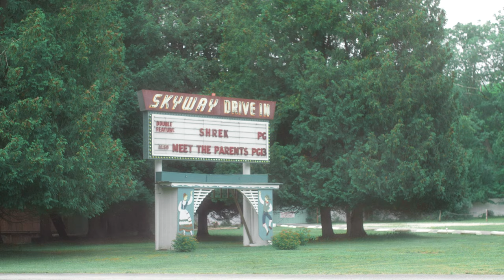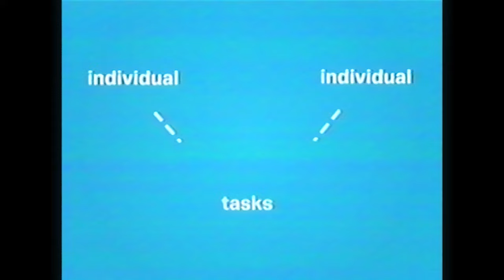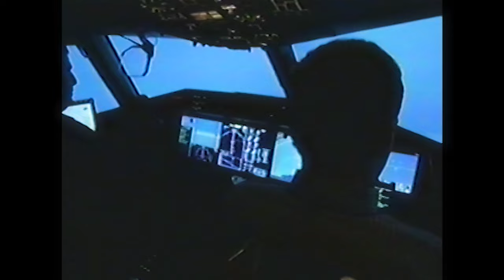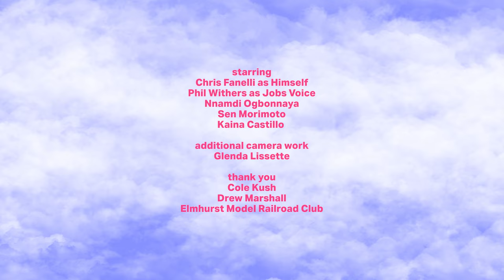Loser Magician quits Magic FOREVER [ep 8]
This is the EIGHTH EPISODE of Pillars Of Magic, an instructional magic series by master magician CHRIS FANELLI. Rope(s): It’s hard being a magician. Maybe life would be better as a “normal guy”. (Feat. @idmann111 @SenMorimoto  & @KAINAofficial )

Chapters
00:00 Intro
00:55 Rope(s)
01:56 Let's Go For A Walk
03:52 Welcome to The Internet
08:31 Jobs (Feat. Nnamdï, Sen Morimoto, & KAINA)
11:56 I'm Not a Normal Guy, I'm a Magician